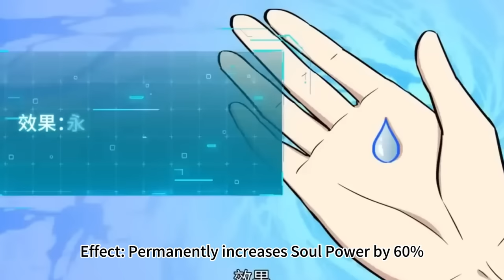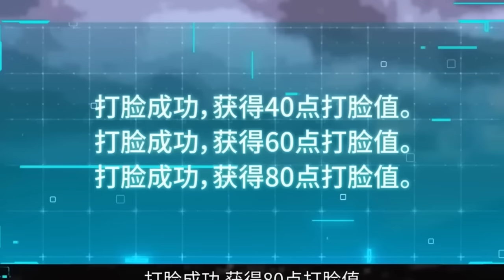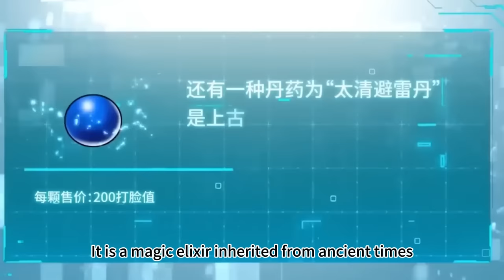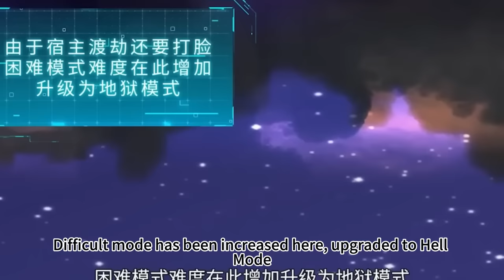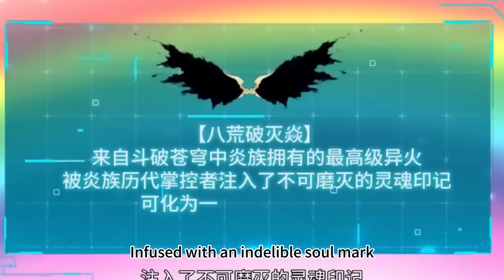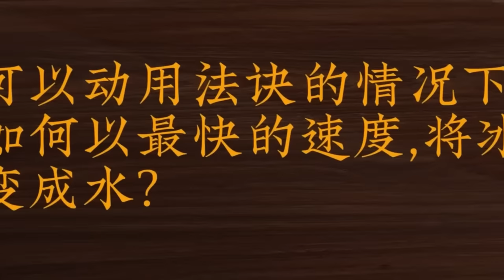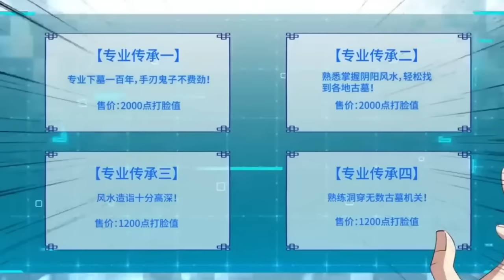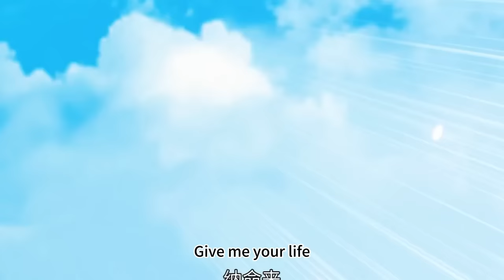【MULTI SUB】The unexpected path to immortality S1 EP35-62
【Story Introduction】
The strongest anti-routine, Xu Que embarked on a road of set up, every day either in the set up, or is going to set up the road! The left hand endless blade, right hand immortal divine sword. Sweeping across the immortal cultivation world without an enemy, just ask who else? "Young man, when I started to set up, you were still wearing crotch pants!" Brothers of the Explosive Sky Gang, gather!